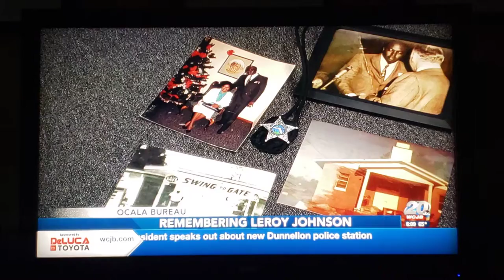The Story Of Rev Leroy Johnson. Black History Of Ocala,Fl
Rev Leroy Johnson, Black History, Ocala,FL,, Florida, Marion County,Larry Johnson, Activist, Racsim, PBS . Black History Month.